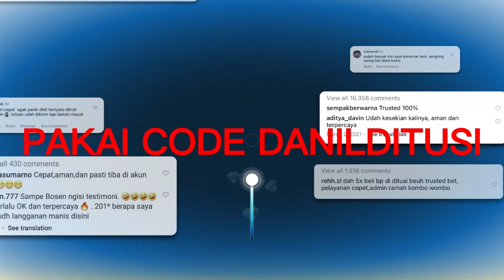AKHIR NYA RILIS LANGSUNG TES RATE GACHA SEMOGA HOKI - SOUL LAND NEW WORLD